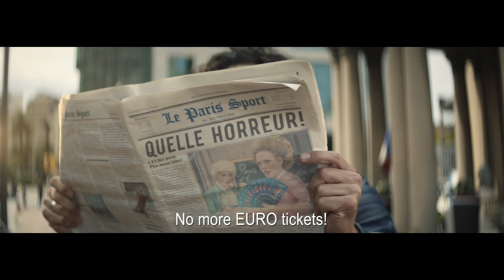Euro 2016 Carlsberg La Revolution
Marcel Desailly leads the Carlsberg Fan Revolution for Euro 2016.

‘If Carlsberg did La Revolution’ celebrates that the Official Beer of the tournament will be giving more tickets than ever to football fans this summer.